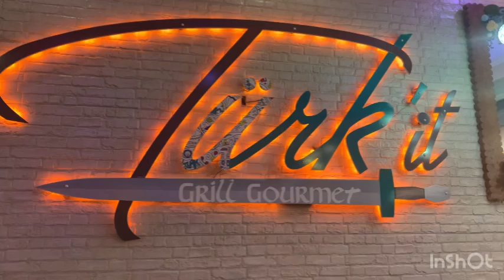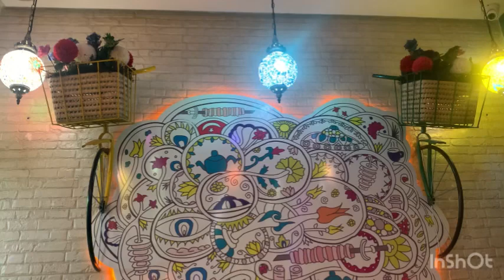جولة_في_مطعم_تركي🥗turkit restaurant#🧑‍🍳🍽